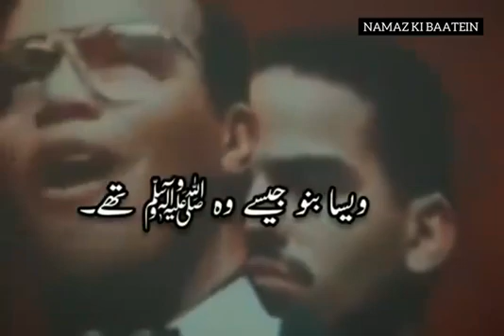moral video viral Hazarat Muhammad (PBUH) ye kbhi ni kaha ke woh sunny hy